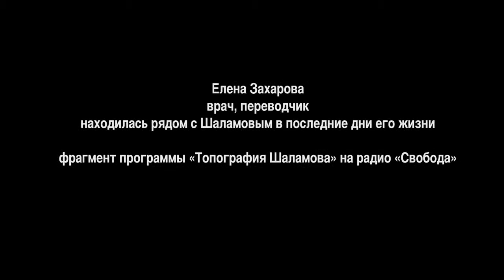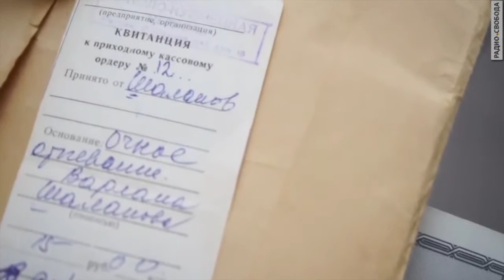Захарова о Шаломове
Видео к выставке "Жить или писать. Варлам Шаламов"
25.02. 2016 – 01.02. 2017 Международный Мемориал Каретный ряд, 5/10
Первый проект, представляющий судьбу писателя в экспозиционном пространстве столь подробно и многопланово. Авторы выставки, немецкие кураторы Кристина Линкс и Вильфрид Ф. Шeллер, работали над ней несколько лет в тесном сотрудничестве с российскими музеями и архивами. Были собраны уникальные материалы – официальные и личные документы, письма, фотографии. Основу выставочного повествования составляют документы из фонда Варлама Шаламова Российского государственного архива литературы и искусства, представлены также материалы из Государственного литературного музея, Международного Мемориала, Мемориального музея Варлама Шаламова в Вологде и других собраний. Рукописи Шаламова, фотографии и другие источники, повествующие о событиях его жизни, предстают в окружении материалов, воссоздающих пространство лагерного опыта писателя, основные черты которого метафорически обыгрывает продуманное архитектурное решение выставки.
Варлам Шаламов – автор наиболее сильного литературного свидетельства о лагерях сталинского ГУЛАГа. Его «Колымские рассказы» вписываются в ряд самых известных произведений, ставших гуманистическим откликом на события XX в., знаменовавшие крушение ценностей цивилизации. Шаламов считал сталинские и гитлеровские лагеря явлениями одного порядка. Их нельзя отождествлять, но необходимо сравнивать и обозначать перспективу такого сравнения. Поэтому тексты Варлама Шаламова должны быть осмыслены в одном ряду с произведениями таких авторов, как Хорхе Семпрун, Примо Леви, Имре Кертес, Жан Амери с их свидетельствами о лагерях Освенцима и Бухенвальда.
Название выставки не случайно перекликается с заглавием книги Хорхе Семпруна «Писать или жить», который был сторонником однозначного и решительного осуждения сталинизма вслед за осуждением национал-социализма и фашизма. По его словам, только такая «двойная память», осмысливающая сущность обеих диктатур, была бы способна сплотить Европу, пережившую ужасы двадцатого столетия. Свой призыв к культурной фиксации этой «двойной памяти» писатель обращал прежде всего к немцам, народу, пережившему господство обоих тоталитарных режимов. Проект «Жить или писать. Варлам Шаламов» в значительной степени является откликом на этот призыв.
Выставка была впервые представлена в сентябре 2013 г. в Доме Литературы в Берлине, ее открытие было приурочено к выходу собрания сочинений Шаламова на немецком языке. С тех пор ее показы с большим успехом прошли в нескольких городах Германии и Италии, а также в Праге, Люксембурге и Базеле. Возможность представить ее теперь российскому зрителю – большая честь для авторов.